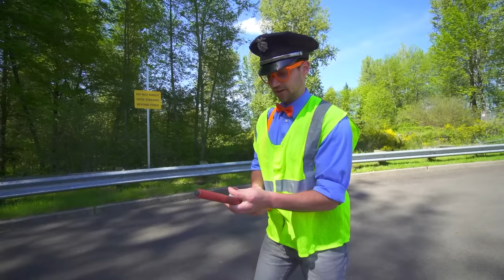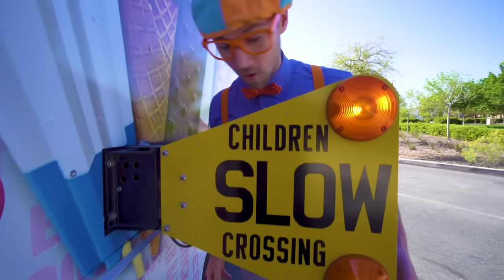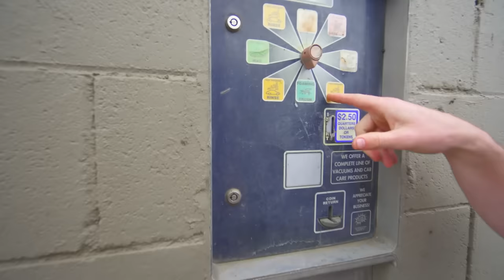Blippi Visits the White House in the Blippi Mobile! | 1 HOUR OF BLIPPI TOYS!